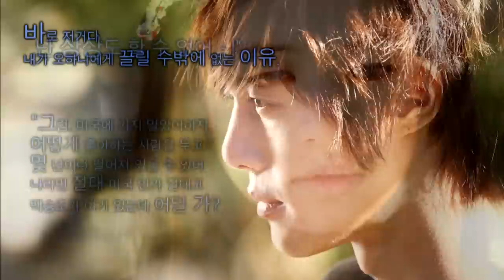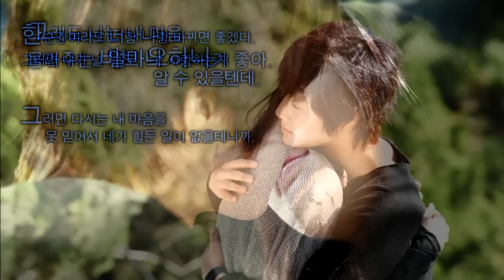[장난스런 키스] 승조의 일기 4화 (Naughty Kiss Seung Jo's Diary 4)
장난스런 키스 유튜브 특별판 승조의 일기 4화입니다!
재밌게 감상하세요 ^^
This is the 4th Seung Jo's Dairy for 'Naughty Kiss' YouTube Special edition. Enjoy~

*Subtitles in English, Chinese, Spanish, Japanese, Arabic, French, Greek, Indonesia, Italian, and Vietnam are available now!